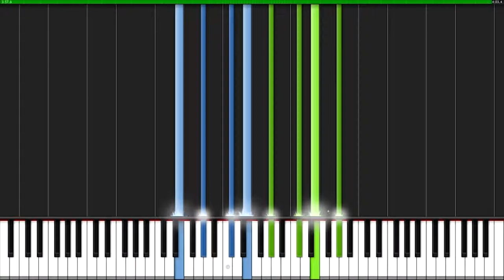Tutoriel de piano de Prelude en C Tranchant mineur Opus 3 No 2 de Serge Rachmaninoff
Sergueï Vassilievitch Rachmaninov (en russe : Сергей Васильевич Рахманинов, usuellement désigné dans les pays francophones sous le nom de Serge Rachmaninoff), né le 1er avril 1873 à Semionovo (Empire russe) et mort le 28 mars 1943 à Beverly Hills (États-Unis), est un compositeur, pianiste et chef d'orchestre russe, naturalisé américain.

Son œuvre est d'un romantisme hérité de ses modèles — Chopin, Tchaïkovski et Rimski-Korsakov — et reste indifférente à l'évolution de son époque. Il est notamment connu pour ses célèbres concertos pour piano no 2 et no 3, son poème symphonique L'île des morts et sa Rhapsodie sur un thème de Paganini. Il a laissé plusieurs enregistrements de ses propres œuvres.